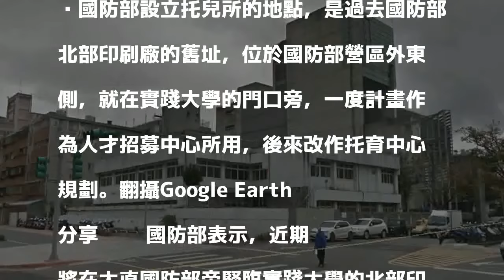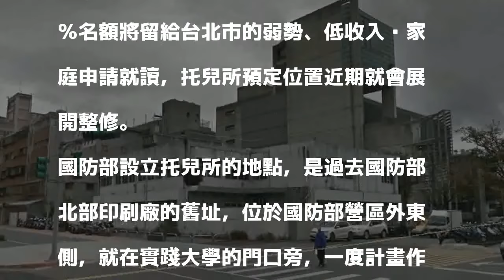國防部托兒所近期成立 未來推廣中南部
國防部設立托兒所的地點，是過去國防部北部印刷廠的舊址，位於國防部營區外東側，就在實踐大學的門口旁，一度計畫作為人才招募中心所用，後來改作托育中心規劃。翻攝Google Earth 分享        國防部表示，近期將在大直國防部旁緊臨實踐大學的北部印刷廠舊址，正式成立國防部托兒所，供國防部所屬官兵托育之用。未來也將推廣到中部與南部，各設立國軍托兒所。

發表評論評論如下。